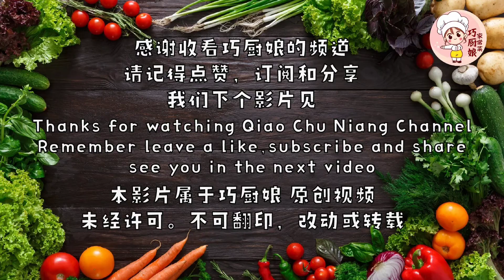排骨王 (Pork Ribs King) 在家一样可以做出好味道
排骨王 (Pork Ribs King) 这道菜我家人超爱的，在家一样可以做出好味道，香气逼人，柔嫩好吃，其实并不难，大家不妨试试看
材料：
500克 假梅肉
腌制酱料：
2汤匙 姜汁 （生姜适量（剁碎）放入小碗加一汤匙水揉搓）
1/2茶匙 苏打粉
1/2茶匙 盐
少许 胡椒粉
1/2茶匙 五香粉
1茶匙 蚝油
1粒 鸡蛋
2茶匙 玉米粉

酱汁：
2汤匙 HP 酱
3汤匙 番茄酱
1/2汤匙 糖
1/2碗 清水

Ingredients：
500g Meats
Marinated Sauce：
2tbsp Ginger Water (Appropriate Ginger (minced) Put in a bowl with 1tbsp water and rub)
1/2tsp Soda Powder
1/2tsp Salt
Dash of Pepper
1/2tsp Five Spice Powder
1tsp Oyster Sauce
1 Egg
2tsp Corn starch

Sauce (mix together) ：
2tbsp HP Sauce
3tbsp Tomato Sauce
1/2tbsp Sugar
1/2 bowl Water